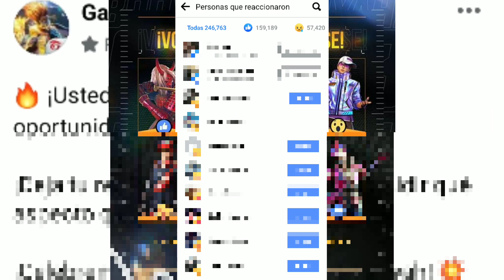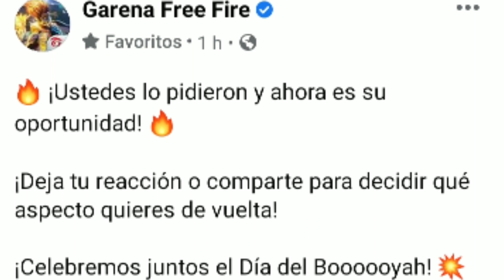🔴YA ES OFICIAL!!! 🤩🥳 REGRESA SAMURAI ZOMBIE REY DE LA NOCHE RUBÍ JOKER ALAS NEGRAS! ¿CUÁNDO?